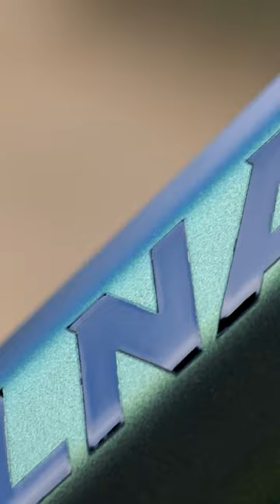Is this the world’s best gravel bike? 🤩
Meet Colnago’s new C68 gravel bike! Check out the full first look over on our channel now – click the link in our bio to watch! 👀

📺🔍 Colnago Wanted To Make The World’s Best Gravel Bike…